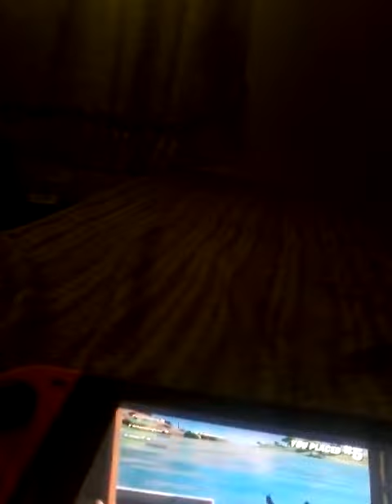I treid new chatper 2 season 2 feature